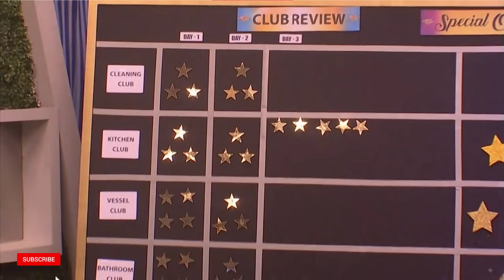போர்க்களமாக மாரிய Bigg Boss வீடு - Season 6: Day 4 | 13 October 2022 | Tamil | Highlights & Review💥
Big Boss (பிக்பாஸ்) 6 - Day 4 | Highlights | Review | 13 October 2022 | Tamil | தமிழ் | போர்க்களமாக மாரிய Bigg Boss வீடு  💥